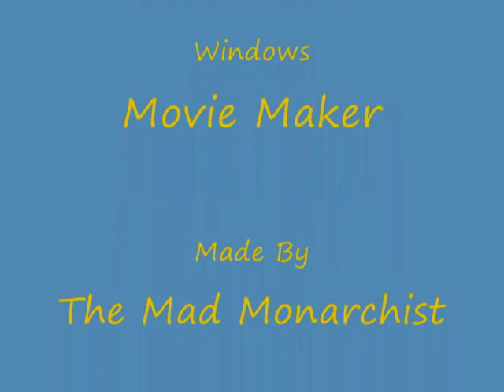Madeleine of Sweden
HRH Princess Madeleine is the youngest child of HM King Carl XVI Gustaf of Sweden and HM Queen Silvia. She is currently third in line for the throne behind her elder siblings Crown Princess Victoria and Prince Carl Philip. On August 11, 2009 it was announced that she would marry her longtime boyfriend Jonas Bergstrom. The Royal Family of Sweden is the Bernadotte dynasty, descended from one of Napoleon's marshals who was elected King of Sweden.